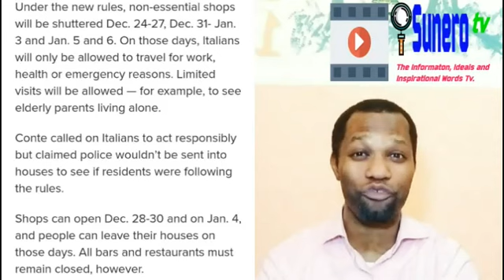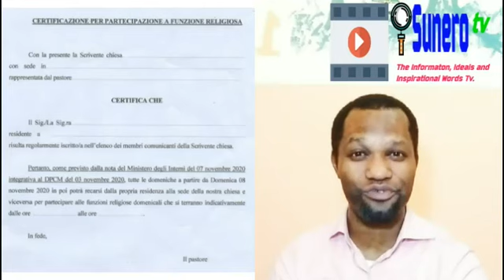Hard Lockdown From 24 to 27 Dec. & 31 Dec. to 3 & 5 January 2021